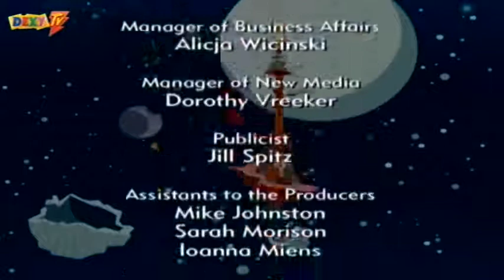Atomik Beti - Sezona 1 - Epizoda 5 - Dvojnik